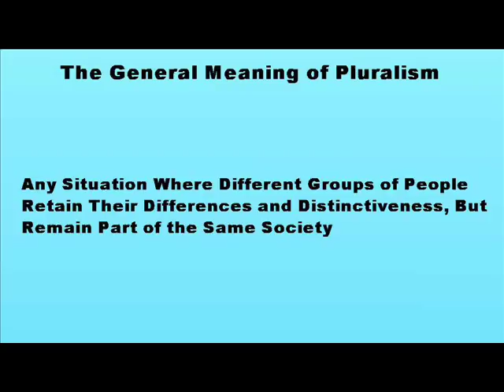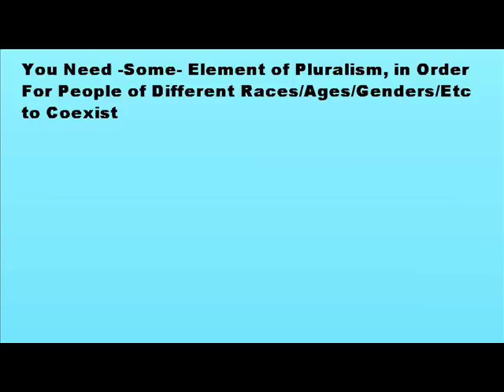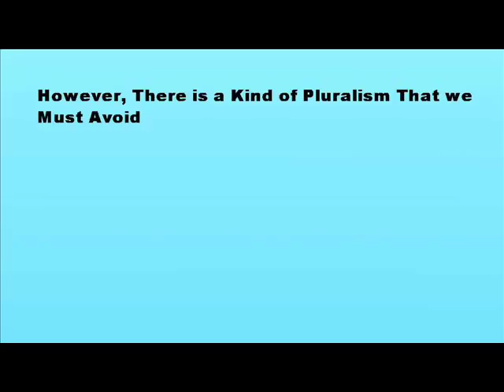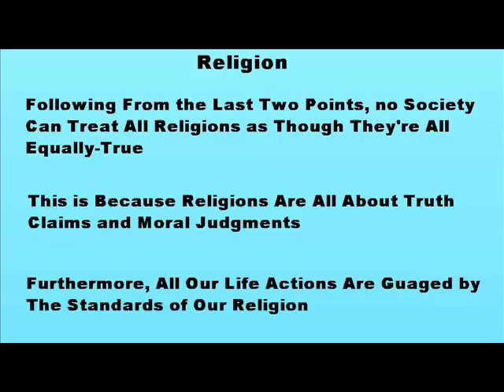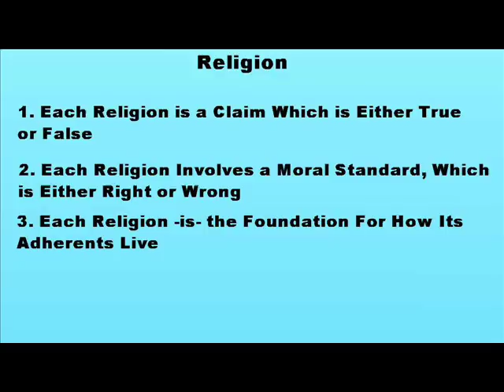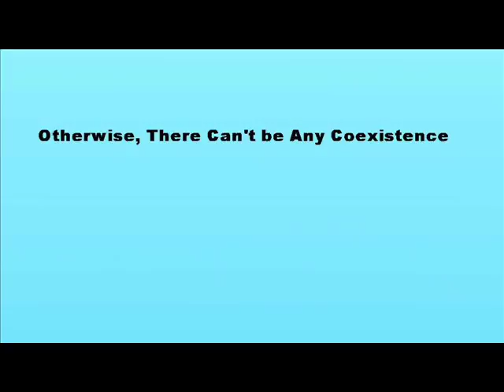Is Pluralism Always Good?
Is pluralism virtuous?  What is pluralism?  Are any kinds of pluralism good?  Are any kinds of pluralism bad or misleading?